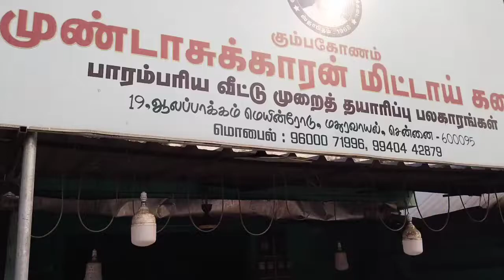wholesale sweets and mixers 1kg200rs to 250maximam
முண்டாசுக்காரன் மிட்டாய் கடை
no 19 alapakkam main road
maduravoyal Chennai-600095